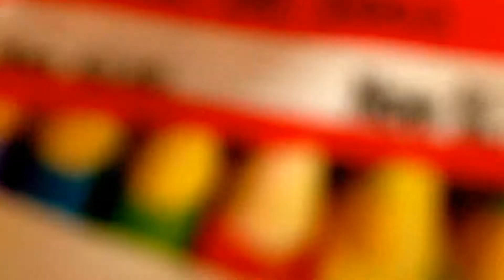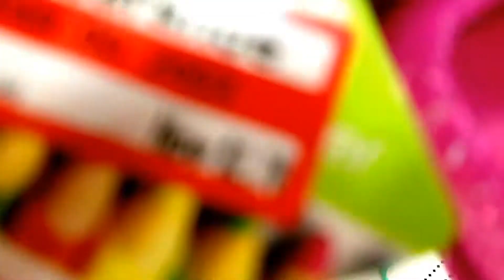A Quick Target Stop!!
Just a quick trip, but a clearance product was found! Video to follow...